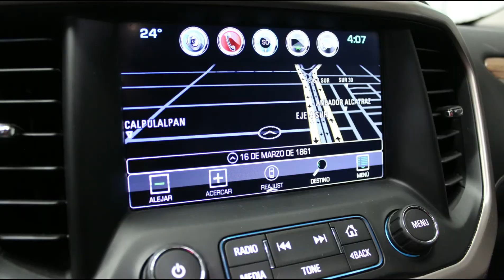DISAUTO SEMINUEVOS | 2017 GMC ACADIA DENALI AWD 7 PASAJEROS PIEL ON STAR BOSE MADERA SUPER PRECIO !!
𝗗𝗼𝗻𝗱𝗲 𝗖𝗼𝗺𝗽𝗿𝗮𝗻 𝗹𝗼𝘀 𝗖𝗮𝗺𝗽𝗲𝗼𝗻𝗲𝘀 🏆👇

𝗦𝗨𝗣𝗘𝗥 𝗣𝗥𝗘𝗖𝗜𝗢 !!!
🏔 𝗛𝗘𝗥𝗠𝗢𝗦𝗔 𝗚𝗠𝗖 𝗔𝗖𝗔𝗗𝗜𝗔 𝗗𝗘𝗡𝗔𝗟𝗜 𝗔𝗪𝗗 𝗕𝗢𝗦𝗘 𝟮𝟬𝟭𝟳  👩‍👩‍👦

📣   𝗘𝘀𝗽𝗲𝗰𝘁𝗮𝗰𝘂𝗹𝗮𝗿 𝗨𝗻𝗶𝗱𝗮𝗱 𝗦𝗲𝗺𝗶𝗻𝘂𝗲𝘃𝗮 𝗰𝗼𝗻 𝘀𝗼𝗹𝗼 𝟳𝟲,𝟬𝟬𝟬 𝗞𝗜𝗹 .

🎯    𝗕𝗼𝘀𝗲 | 𝗢𝗻 𝗦𝘁𝗮𝗿 | 𝗣𝗶𝗲𝗹 𝟳 𝗣𝗮𝘀 | 𝗚𝗽𝘀 | 𝗤𝗖 𝗣𝗮𝗻𝗼𝗿𝗮́𝗺𝗶𝗰𝗼 .

🎯   𝗘𝘅𝘁𝗿𝗮𝗼𝗿𝗱𝗶𝗻𝗮𝗿𝗶𝗮 𝗢𝗽𝗼𝗿𝘁𝘂𝗻𝗶𝗱𝗮𝗱 𝗗𝗲 𝗜𝗻𝘃𝗲𝗿𝘀𝗶𝗼́𝗻 𝗼 𝗔𝗵𝗼𝗿𝗿𝗼 .

𝗠𝗮𝘀 𝗜𝗻𝗳𝗼𝗿𝗺𝗮𝗰𝗶𝗼́𝗻:

🔵 MARCA: GMC

🔵 TIPO:      ACADIA DENALI AWD BOSE

🔵 MODELO: 2017

🔵 TENENCIAS :  REFRENDO Y VERIFICACION  2021

🟠 KILOMETRAJE:  SOLO 76,000 KILOMETROS

📋 Gestoría Vehicular con Garantía DISAUTO
👌 Localización y Cotización de Refacciones
🚫 No contamos con sistema de cambios, ni con financiamiento, exclusivamente Venta de Contado mediante (transferencia, cheque, efectivo en sucursal bancaria) , además aceptamos Tarjetas de CREDITO (comisión 3% solo para tarjetas de crédito) , DÉBITO (sin comisión) Visa y MasterCard 💳 🚫

✅ 🕵🏻♀️ Contamos con Inventarios de ingreso y egreso de
unidades